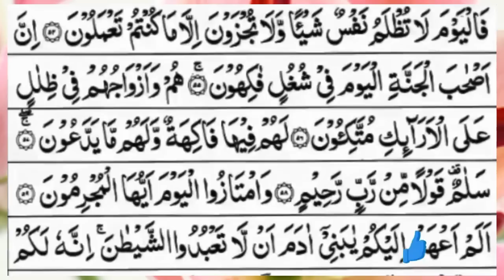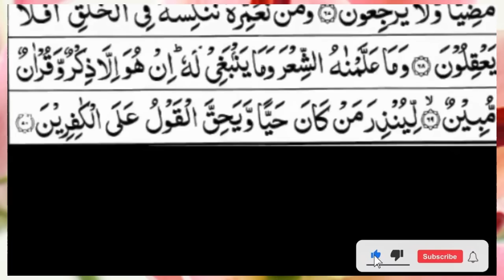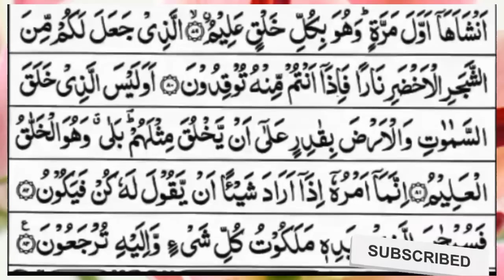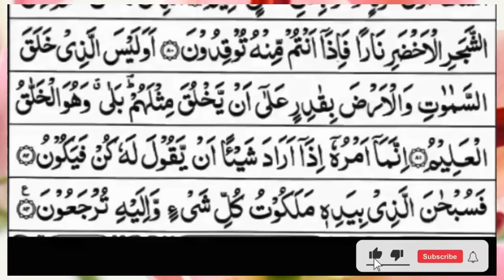Surah Yasin (Yaseen) | Full With Arabic Text | (Episode 1867 ) | Surah Yaseen Beautiful Recitation